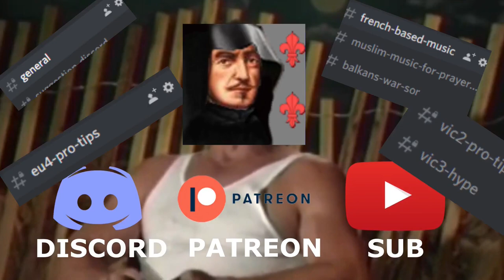FRANCE EU4 GUIDE (EU4 MEME) 10k special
I give you today one of my secret guide on how to play France like a god in EU4.

All the content on my channel and this video are apolitical and don't seek to incite and does not seek to incite hatred, to promote terrorist organizations or to violate the fundamental laws of humanity